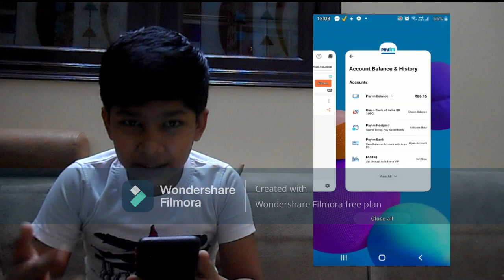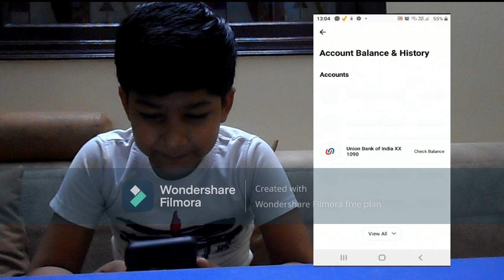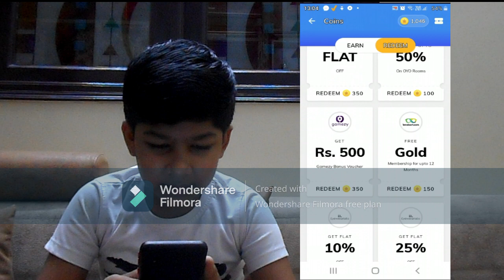Games khelo paise kamao || 2021 || Meritechgaming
1.Garena Free Fire Indonesia Live
 2.Garena Free Fire Brazil Live
3.Garena Free Fire Brasil Live
 4.Garena Free Fire India Live
5.Garena Free Fire Singapore Live
6.Garena Free Fire Thailand Live